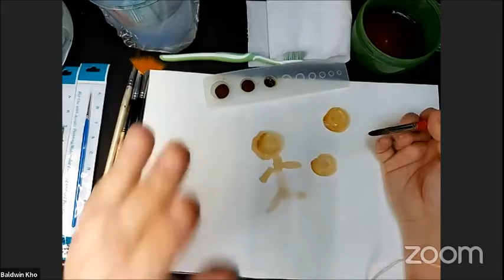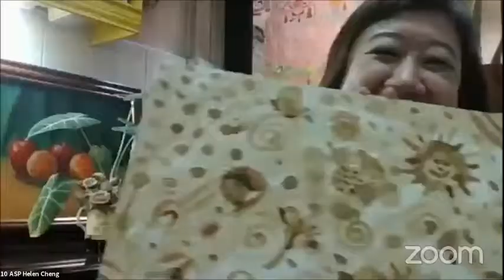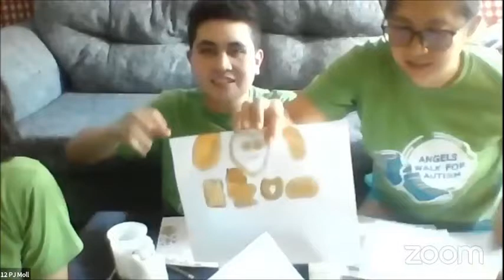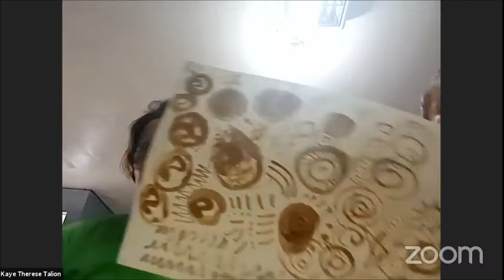Painting with Coffee | Teacher Baldwin Kho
Have a cup of coffee, chill and paint with Teacher Baldwin Kho of the Centre for Developmental Arts Manila.